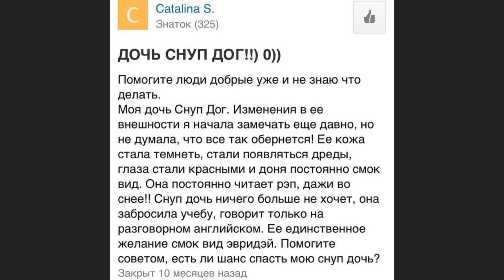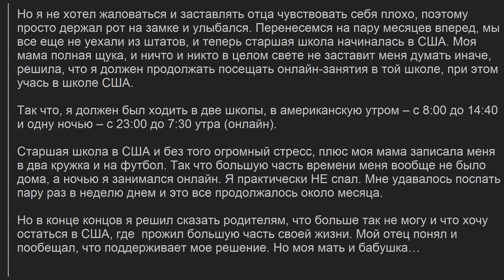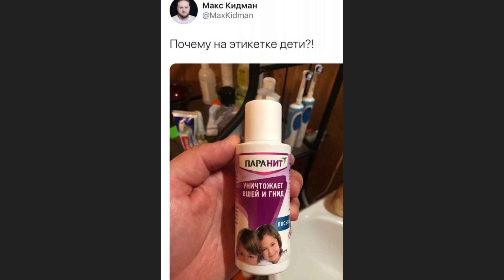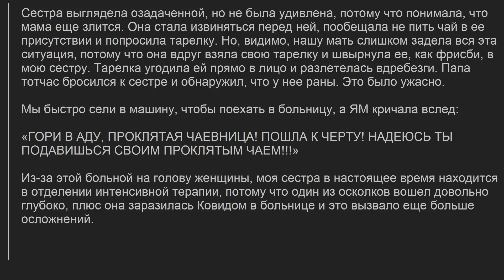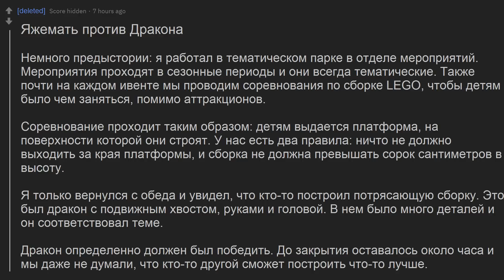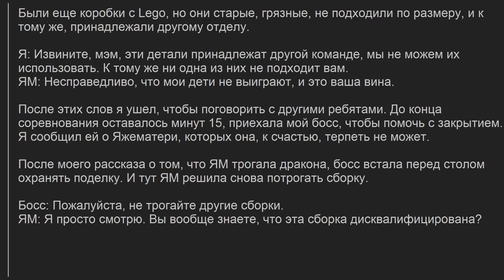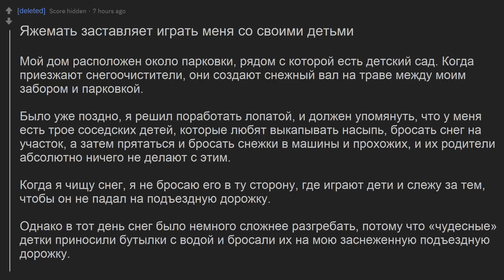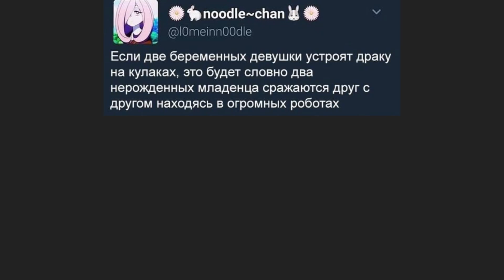Моя дочь Снуп Дог. Яжемать